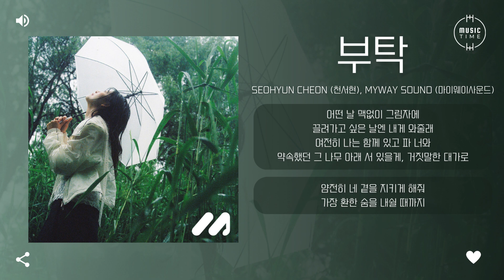Seohyun Cheon (천서현), MYWAY SOUND (마이웨이사운드) - 부탁 (request) [가사]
아티스트:천서현 , 마이웨이사운드(MYWAY SOUND)
유형:싱글
장르:인디, 발라드
스타일:발라드, 인디 팝
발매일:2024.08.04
유통사:캔디드뮤직
기획사:(주)마이웨이